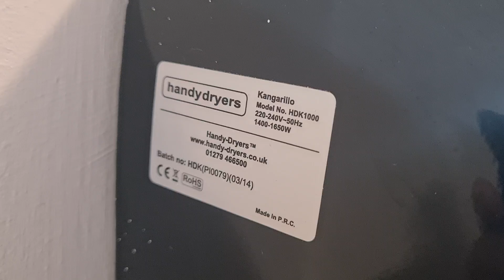2014 Kangerillio HDK1000 | Fenton Health Centre, UK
"NoahTheAnimeFan397" sent in this video! "The third unisex has this instead of the other hand dryers."

Color: Black
Material: Steel
Brand: Kangerillo
Model #: HDK1000
Serial #: PI007 03/14

If you want to use any video from this channel in a project of yours please ask me first.

Brought 4U by HandDryers.
Featuring hand dryers of all colors, shapes, sizes, and types.